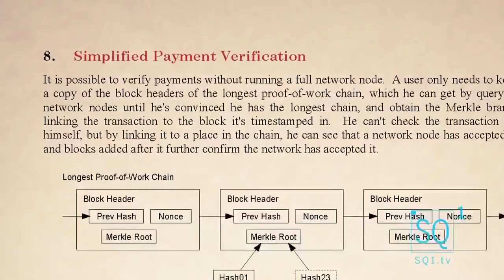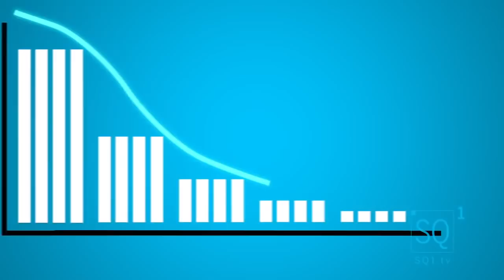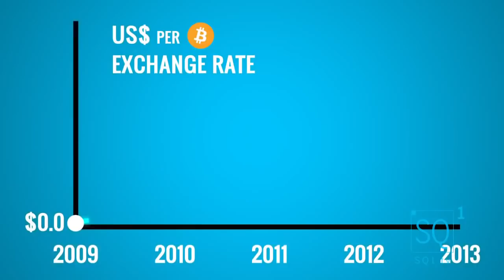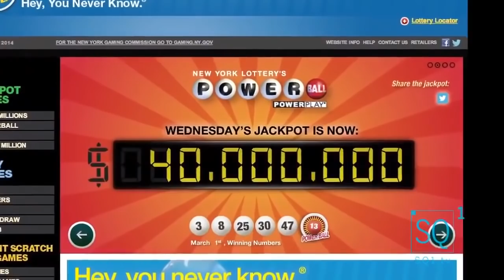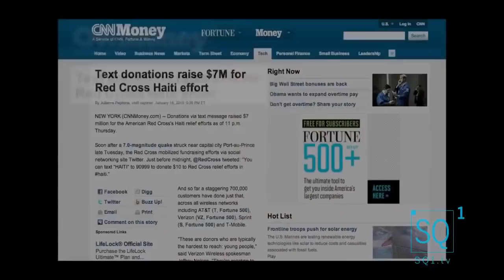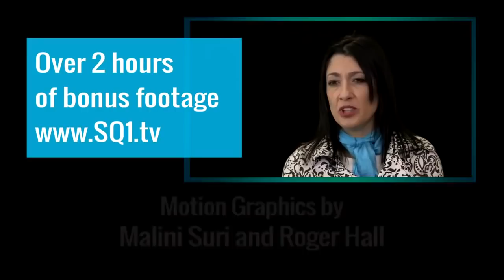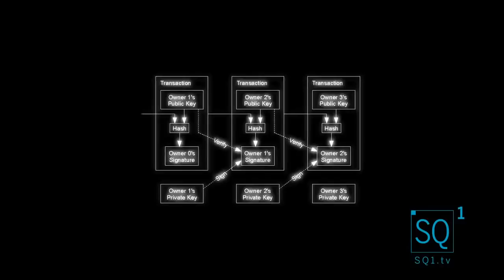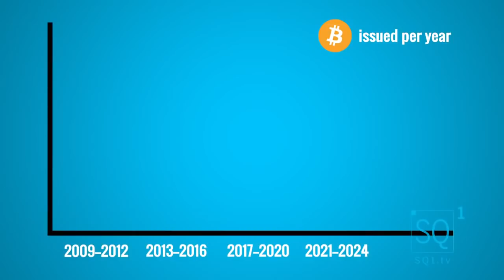Bitcoin and Cryptocurrency Documentary HD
Bitcoin (₿) is a cryptocurrency, a form of electronic cash. It is a decentralized digital currency without a central bank or single administrator that can be sent from user to user on the peer-to-peer bitcoin network without the need for intermediaries